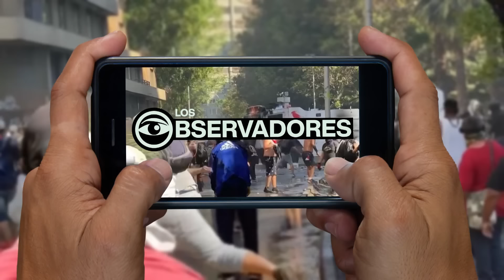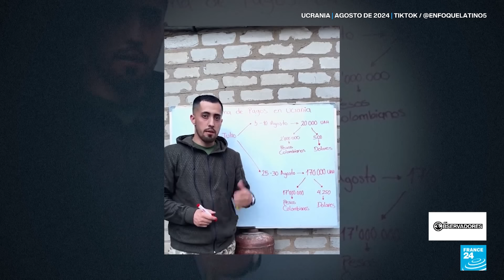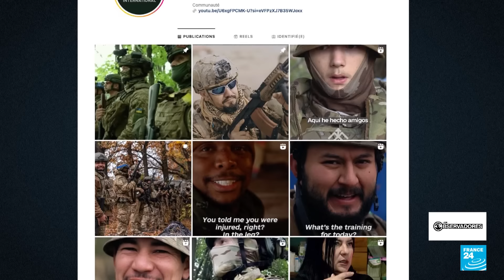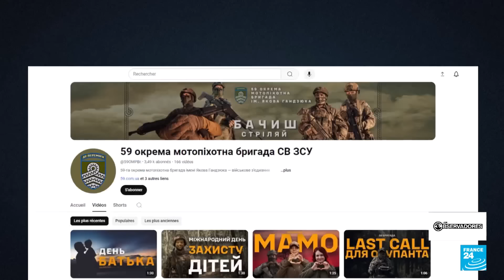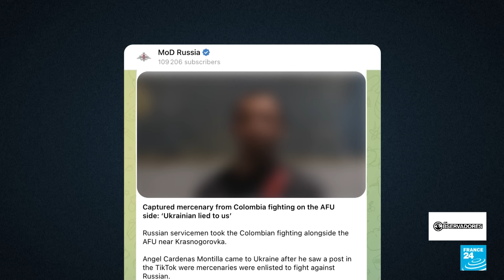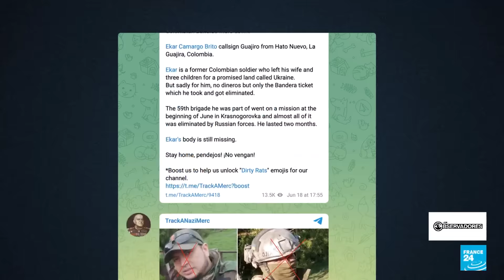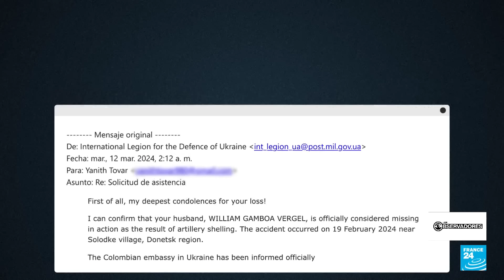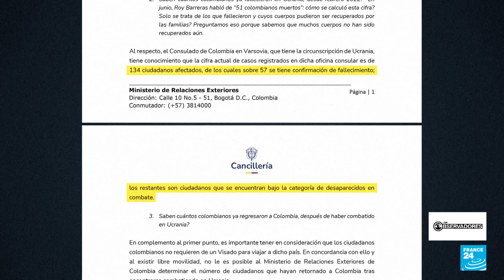Ucrania: la desilusión de los combatientes latinoamericanos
Combatientes latinoamericanos, sobre todo colombianos, se han unido a las Fuerzas Armadas ucranianas desde la invasión rusa de febrero de 2022. Pero otros son más críticos e incluso describen su experiencia como una pesadilla. Los Observadores, de France 24, investiga esta faceta menos conocida de la guerra en Ucrania.